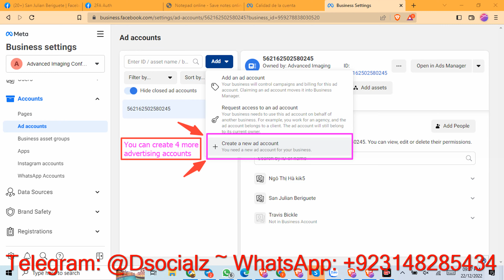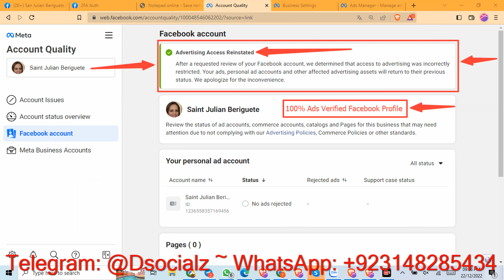Facebook Verified Business Manager Account with 5 Ad Accounts | Facebook Verified Account for Sale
**Buy Facebook Verified Business Manager Account with 5 Ad Accounts – Instant Delivery!** 🚀

Hello viewers! We are selling **high-quality, verified Facebook Business Manager accounts** with **5 ad accounts**. Each verified Facebook account is already linked to the Business Manager, ready for advertising.

📌 **Why Choose DSOCIALZ?**
✅ **Verified Business Manager Accounts**
✅ **5 Pre-Linked Ad Accounts**
✅ **Instant Delivery with a Step-by-Step Guide**
✅ **Perfect for Running Facebook Ads Again**

If your **Facebook Business Manager is restricted** or your **ad accounts are banned**, **DSOCIALZ** is the right place to get back on track! Just place your order, and our expert team will deliver everything you need to start running ads smoothly again.

We look forward to helping you **grow your business to the next level**.